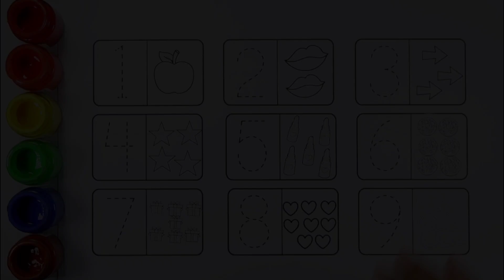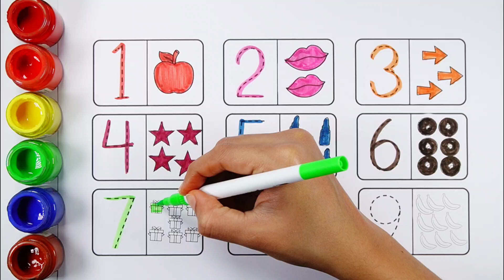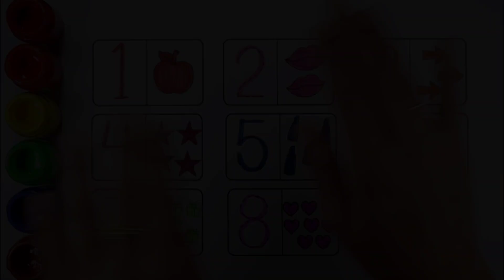Learn Shapes, Numbers, colors for kids | Counting 1 to 100, count 123 | Learning videos for Toddlers